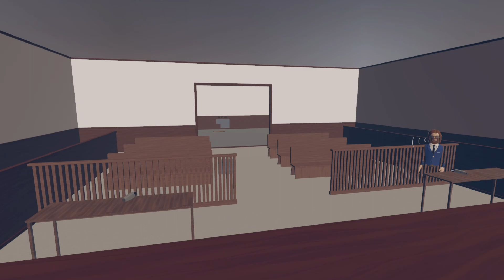I Was Sent To COURT In Rec Room